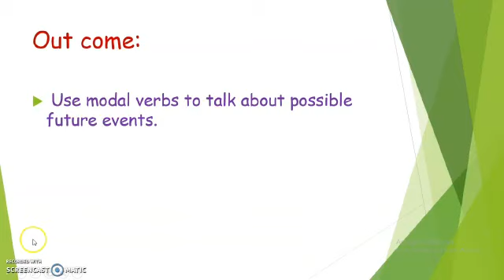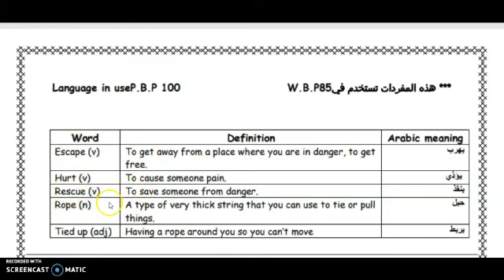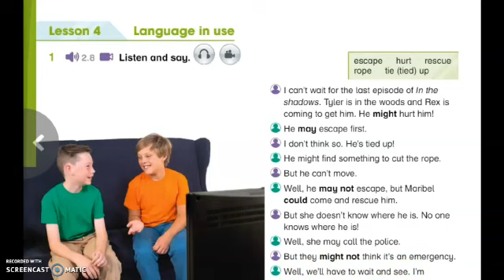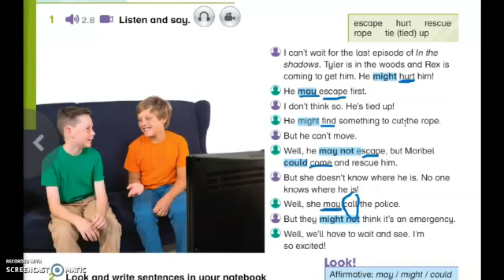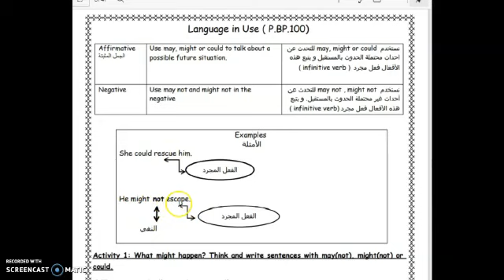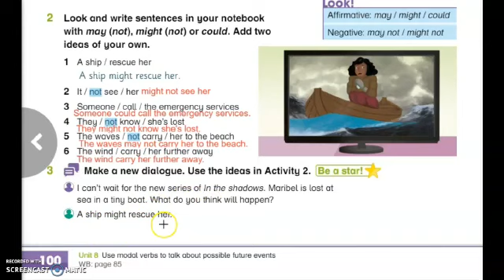Al Hadi Al Mohammad schools - English - Grade 5 - Unit 8 -P.B.P 100